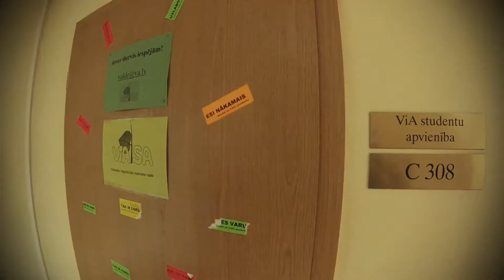Esi viens no ViA SA!